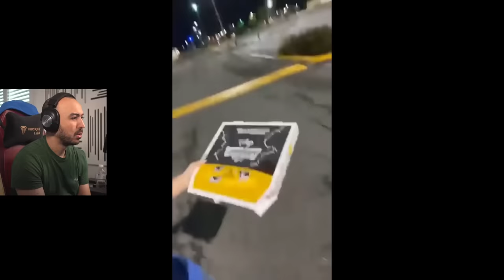Il EST COMPLÈTEMENT TARÉ !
Vous pouvez télécharger Genshin Impact et tester la nouvelle mise à jour 3.1 juste
Et n'oubliez pas d'utiliser le code : MA6RPW8GGJAM pour recevoir des récompenses en jeu